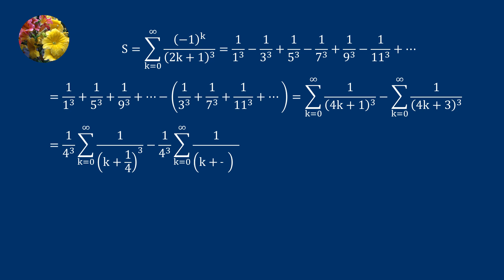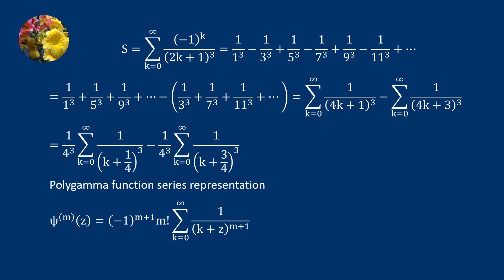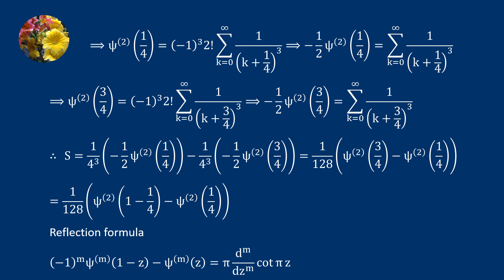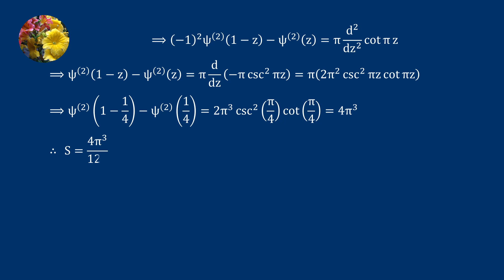Evaluating the required sum using polygamma series representation and reflection formula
SS-274
Find the sum_(k = 0 to ꝏ) (-1)^k/(2k+1)^3